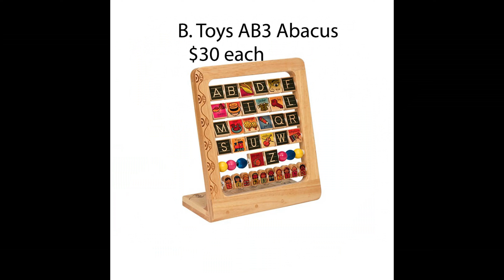Special on B.Toys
Great prices on B.toys and more! NDIS registered provider.